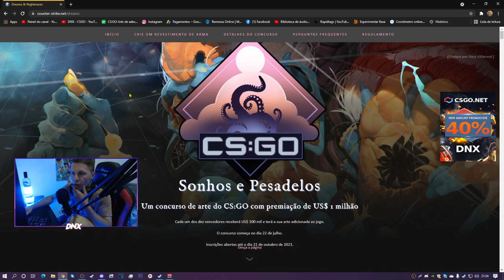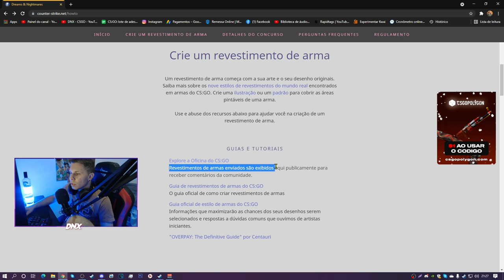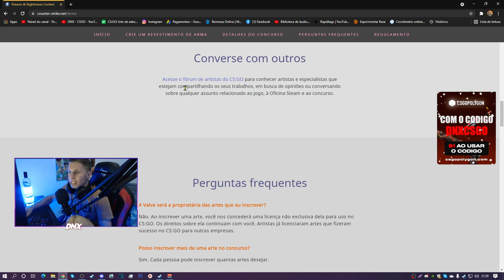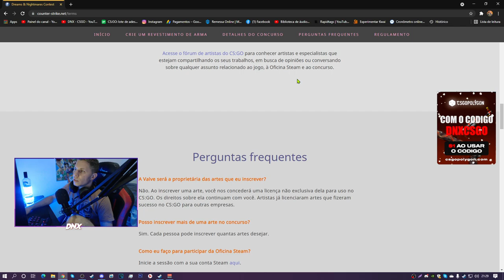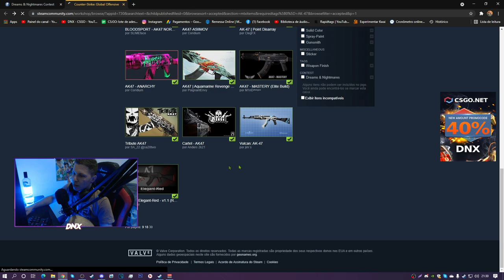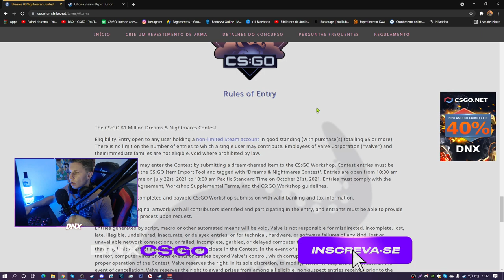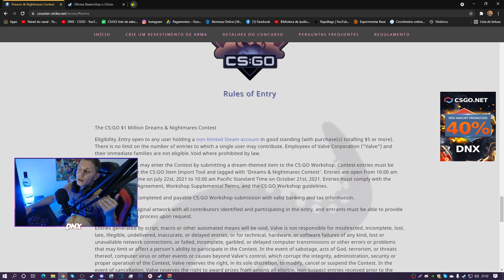Urgente: NOVA ATUALIZAÇÃO da VALVE, você vai pode Participa... (Mega atualização no CSGO)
CORRE, VOCÊ PODE VIRA MILHONARIO JOGANDO CS:GO
Atualização no CSGO Insanamente, aonde você criara as novas SKINS do CS:GO... *Muitas novidades*

► E ai meus inscritos tudo certo? DN aqui e hoje Urgente: NOVA ATUALIZAÇÃO da VALVE, você vai pode Participa... (Mega atualização)